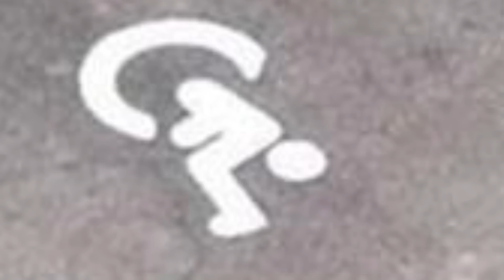wer kann DIESES jemals schon VERSTEHEN...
In diesem Video reagiere ich auf Bilder die man einfach nicht versteht. Manchmal denkst du dir einfach nur HÄ?! Besonders bei dem Life Hack den Schokoriegel mit dem Ladekabel aufzuladen.

♡ ♡♡♡ ♡♡♡ MEHR INFO ♡ ♡♡♡♡♡ ♡♡♡

Musical.ly: @RebekahWing